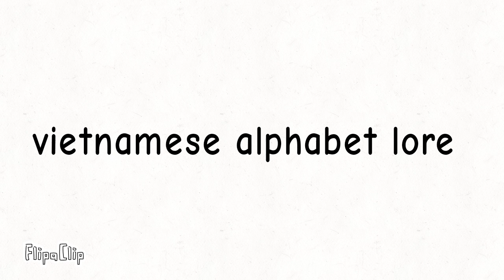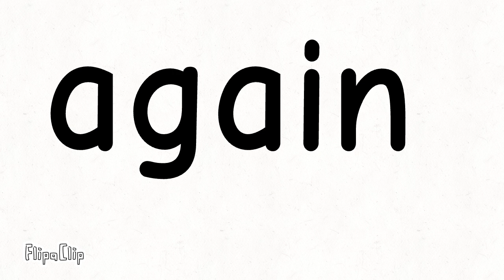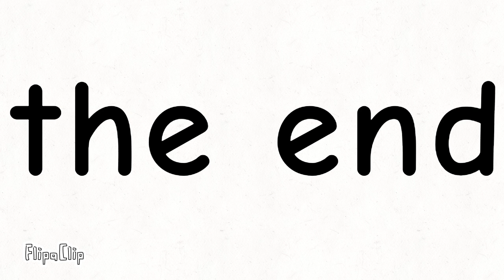Vietnamese alphabet lore song